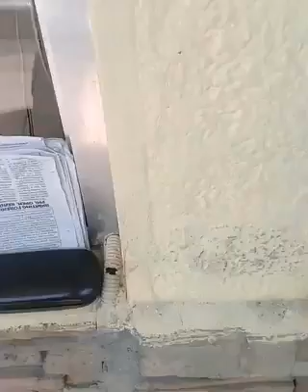VIRAL - Gwardya ka lang eh